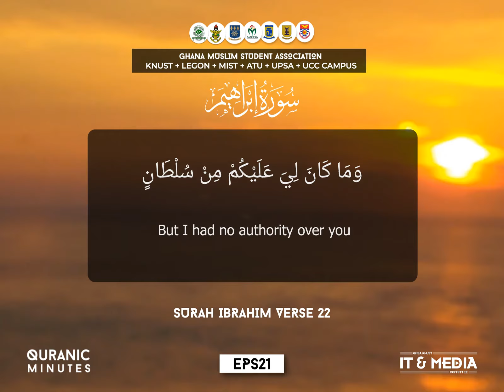Quranic Minutes Episode 21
QuranicMinutes is a weekly Quranic recitations by GMSA KNUST, GMSA Legon, GMSA MIST, GMSA ATU, GMSA UPSA and GMSA UCC which is released every Friday. We bring to you inspiring Quranic reminders with soothing recitations from these campuses. Today’s reciter is Abdullah Mohammed Iddris, a recent Arabic and Information Studies graduate of Legon.
Powered by the IT and Media Committee